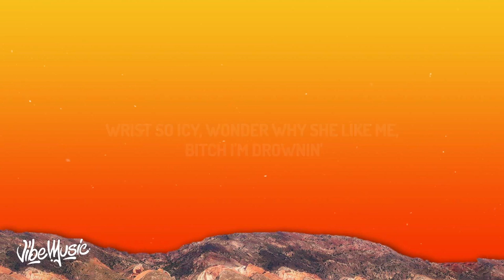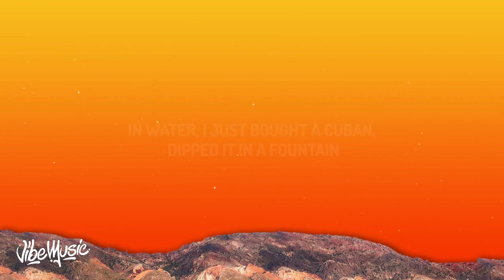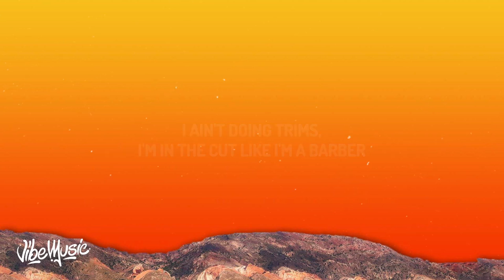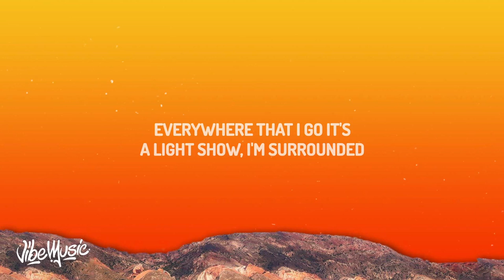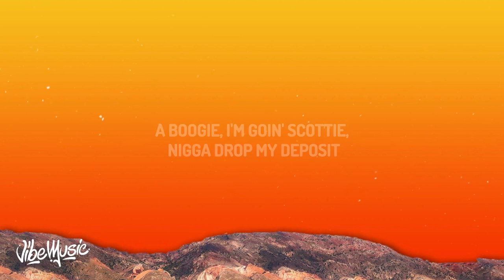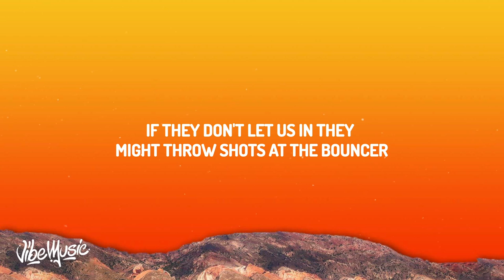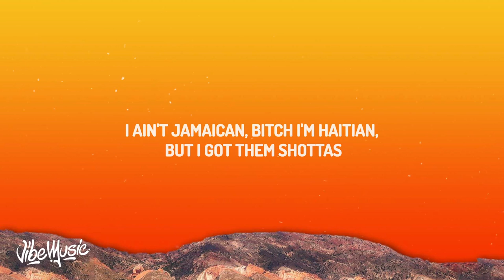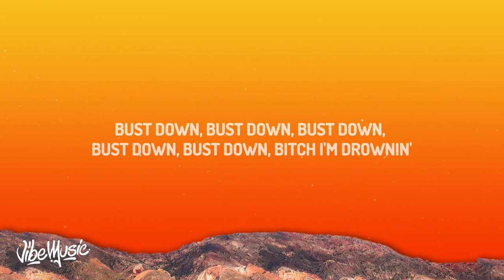[1 HOUR] A Boogie Wit Da Hoodie - Drowning (sped up/TikTok) Lyrics ft. Kodak Black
♫A Boogie Wit Da Hoodie - Drowning (sped up/TikTok) ft. Kodak Black

(Lyrics):
[intro: a boogie wit da hoodie]
i'm drownin'
i'm drownin'
i'm drownin'
i'm drownin'

[outro: a boogie wit da hoodie]
i'm drownin'
drownin'
i'm drownin'